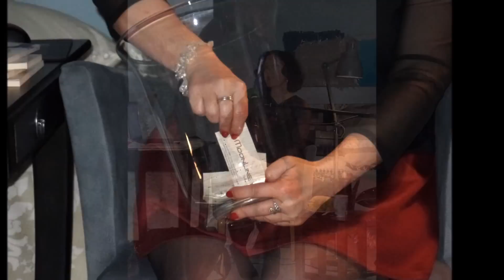Wieczór Poetycki Bożeny Piergi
"Zanurzę się w chmurze"     Bożena Pierga
kompozycja i wykonanie    Wojtek "Pasikoń" Kulpiński